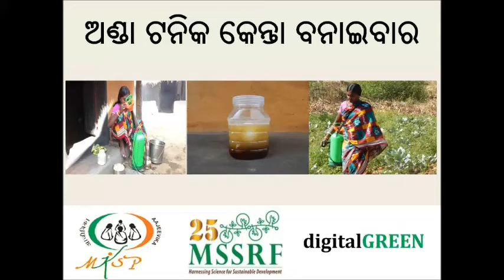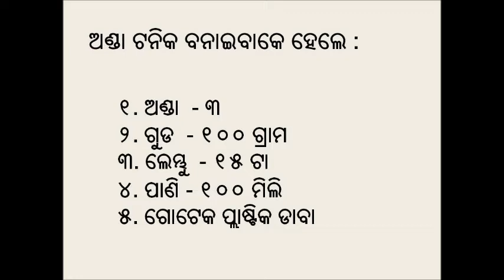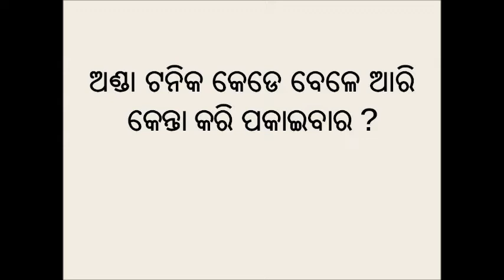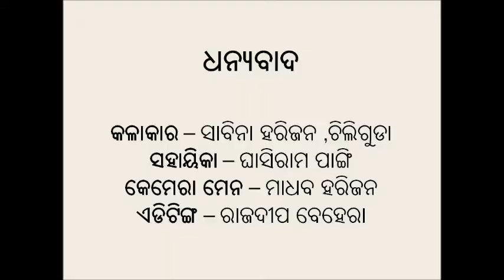Anda Tonic DG-MSSRF